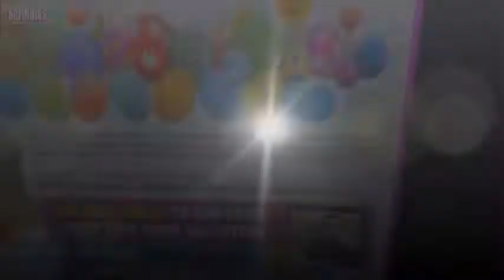Count the Eggs LIVE SD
This is a family-friendly video. Let your kids help Mr. Sock search for eggs in Ken's place. Then stick around to see who wins our Count the Eggs draw.